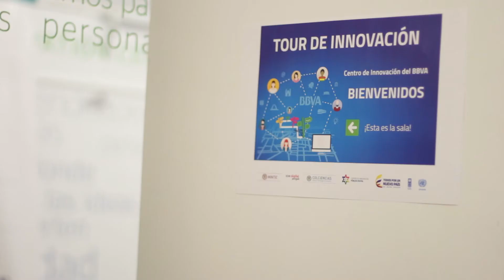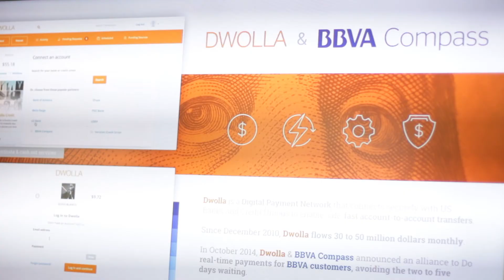Tour de Innovación: Innovación abierta fintech del Centro de Innovación BBVA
El Tour de marzo tuvo como anfitrión al Centro de Innovación del BBVA, que nos compartió su estrategia de innovación abierta con emprendedores Fintech. Una iniciativa que busca satisfacer las necesidades de la industria bancaria y financiera a través de la tecnología.